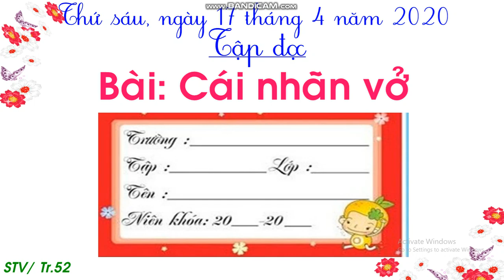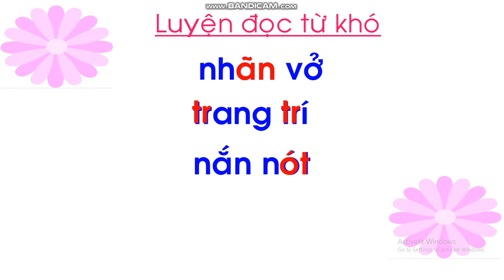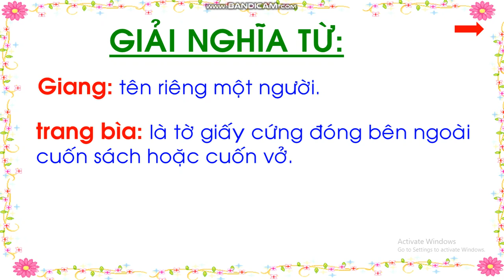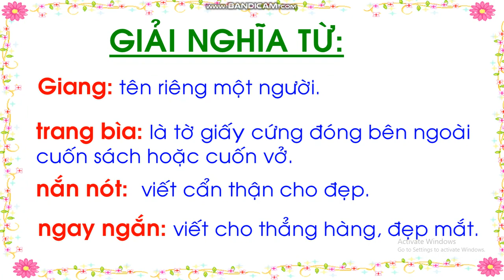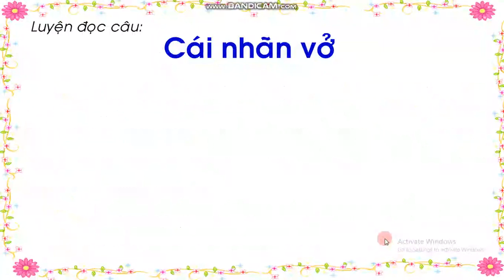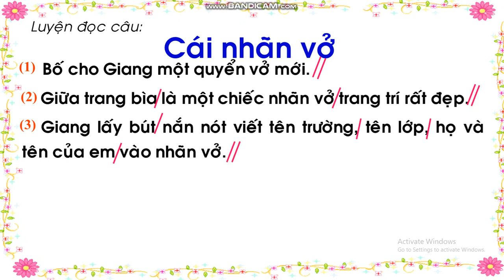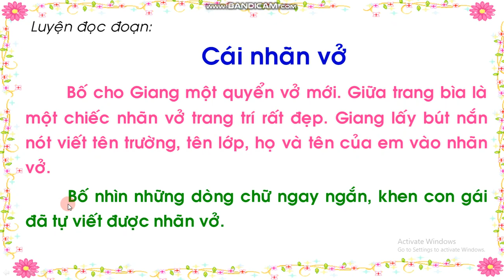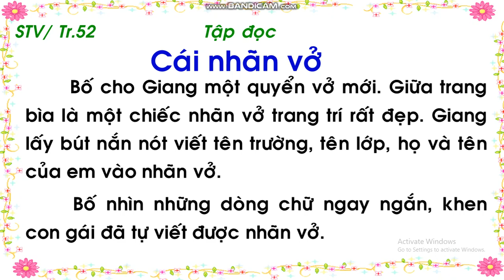TUẦN 25: NGÀY 17/4 TẬP ĐỌC LỚP 1 BÀI: CÁI NHÃN VỞ